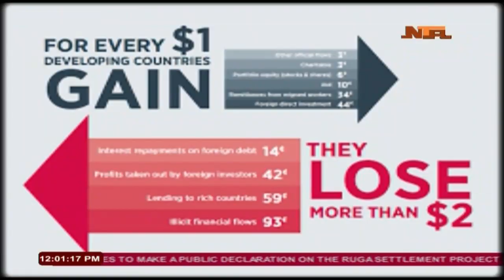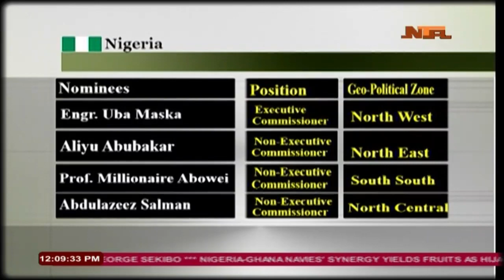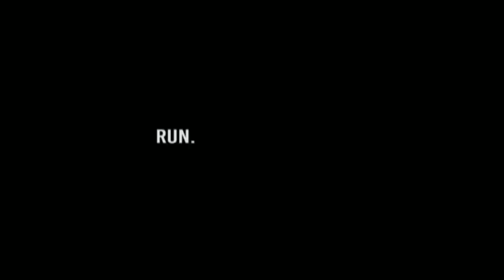News Panorama 19th July 2019